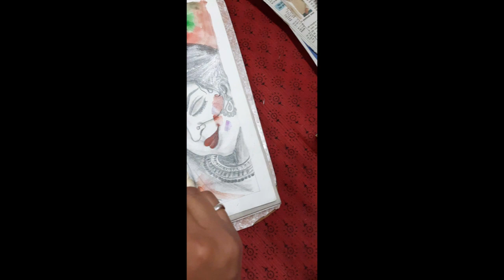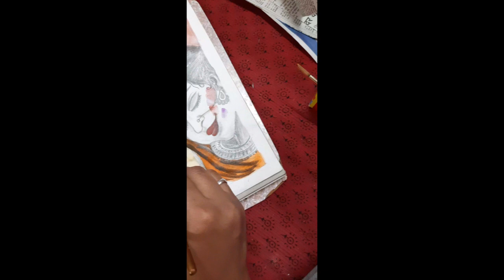RadhaKrishna Skeching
Easy way to portrait Radha Krishna image in pencil sketcing.